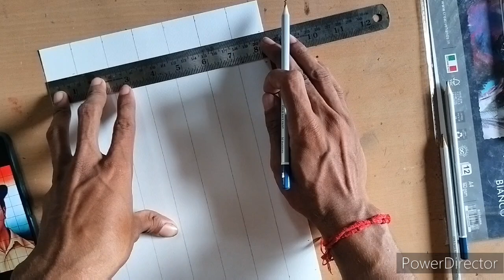How to draw Bhagat Singh Loomis method//Easy Bhagat Singh Drawing for beginners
Hello friends hope fully you all are fine and in good shape. easy bhagat Singh drawing using oil pastel colour for beginners explained step by step. Surely you will enjoy watching this video

In this video I have used meterial -
Colour 👉 Doms oil pastel
Paper 👉 brustro a4 sheet
Pencil 👉 artline pencil

Yours queries 👉
How to draw Bhagat Singh Loomis method
Easy Bhagat Singh Drawing for beginners
how to draw bhagat sing
how to draw bhagat sing step by step
loomis method